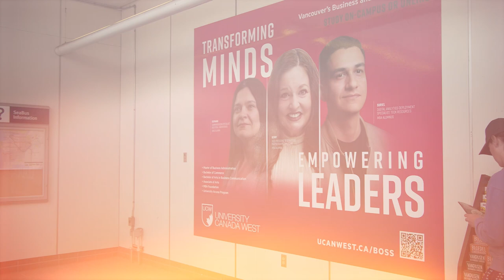A Day in the Life of a UCW MBA Student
Step into Valeria's shoes for a day and witness her MBA adventure. Experience her daily commute from North Vancouver to UCW's Vancouver House Campus. Valeria is in her third term of the MBA program and takes us to her Marketing Management class.

Valeria also shows us her favourite spots on campus such as the student lounges and the arcade.